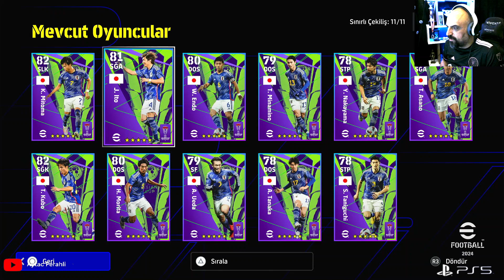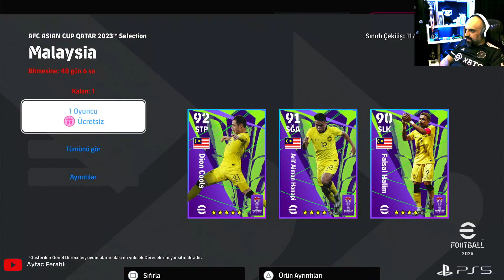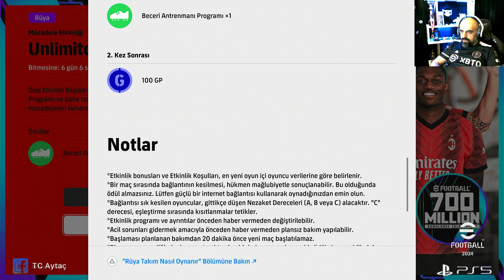eFootball™ 2024 | #56 RÜYA TAKIM | PES 24 LİG MAÇI | Türkçe | PS5